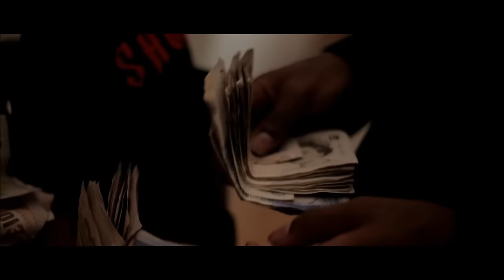SL - Them Boyz (Music Video)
produced by Young Forever Beats

All characters in this visual are entirely fictional. The events that occur are purely symbolic and should not be taken literal.